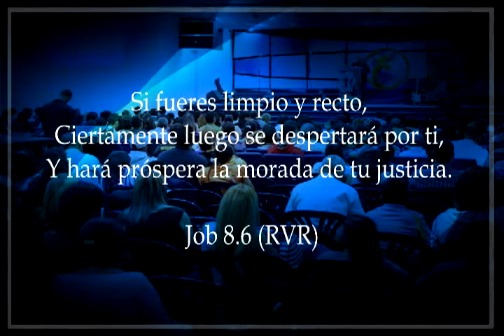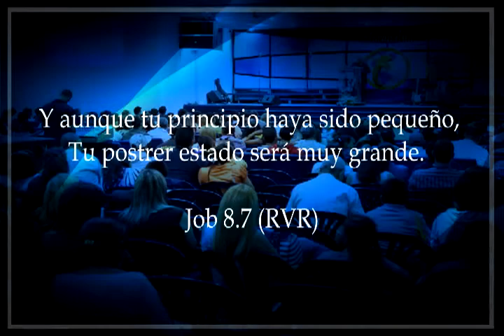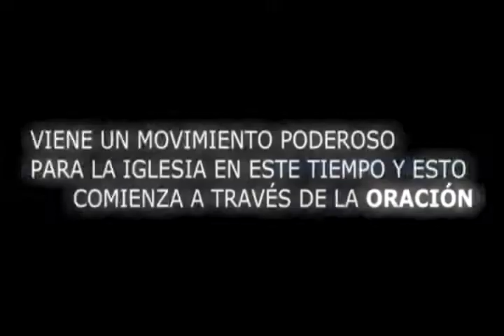Convocatoria a la oración matutina - Pastor Jesús Hernández - Domingo 04.03.2018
La oración de mañana te prepara para la oración de la noche, con tan solo una hora que ores, será de bendición para el transcurrir en el diario vivir, así  podrás ocuparte veintitrés horas en los compromisos. Debes tener una oración de disciplina, y luego esa disciplina se convertirá en un deseo genuino por la presencia de Dios; primero disciplina y luego deseo. Por otro lado debemos comprender que es tiempo de no desmayar, es tiempo de comenzar a levantarnos por medio de la intercesión, “Es el momento de oración”.